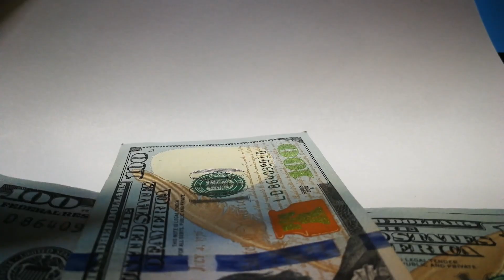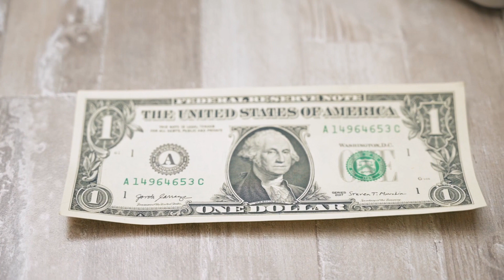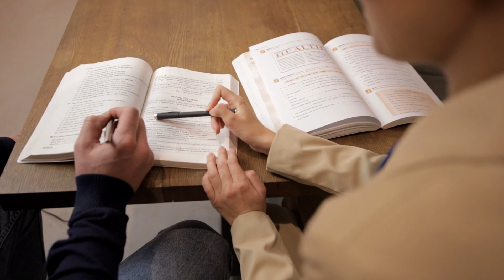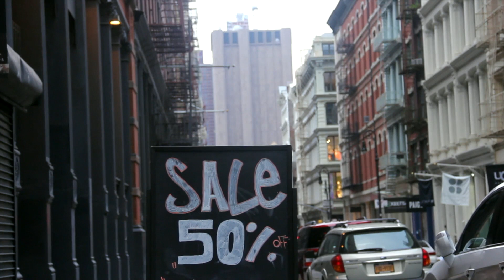Ten Methods to Make Money - With No Money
In this video I talk about Ten Methods to Make Money - With No Money